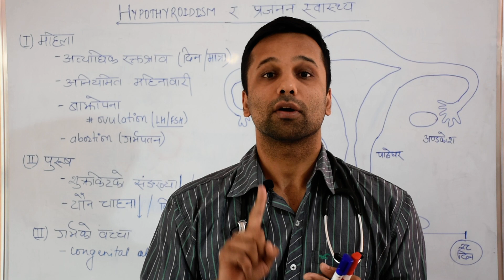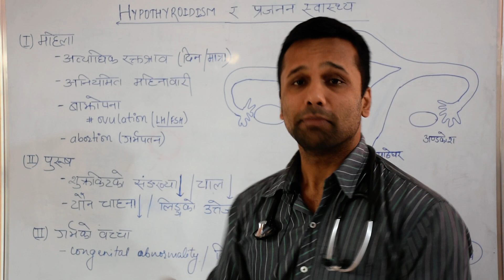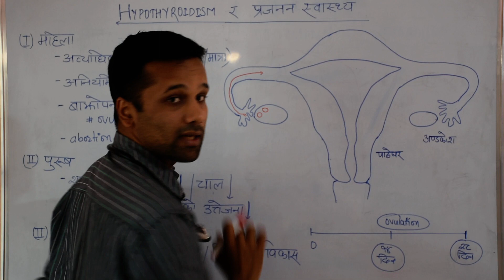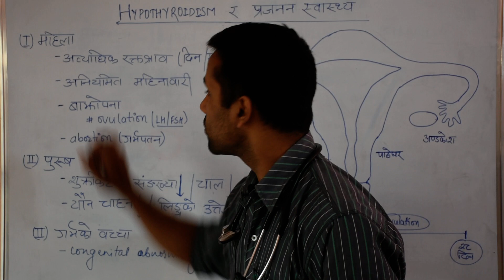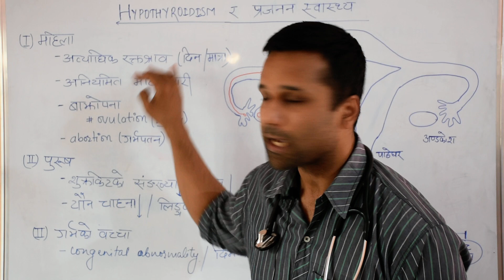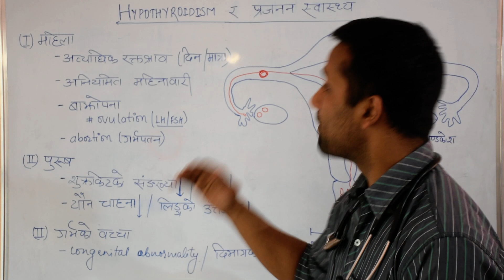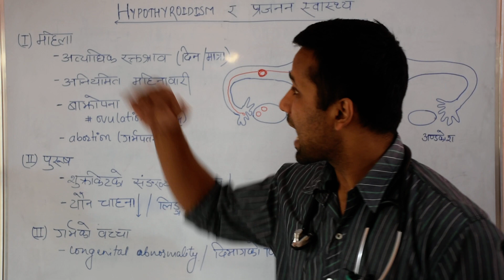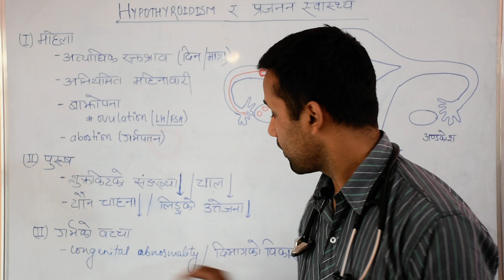THYROID EPISODE 7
hypothyroidism ले प्रजनन स्वास्थ्यमा कस्तो नकारात्मक असर गर्न सक्छ?
के ति असर सामान्य मात्र हुन् ?